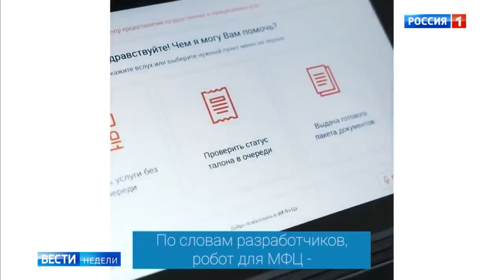Promobot в программе «Вести Недели»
Promobot — крупнейший производитель автономных сервисных роботов для бизнеса в России, Северной и Восточной Европе. Работаем в 37-и странах.